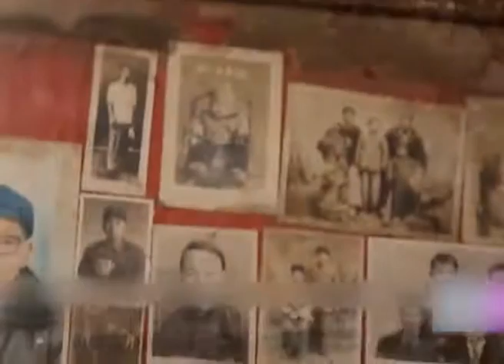皮影戏承载了百岁老人的爱情，把这份感情延续下去，这是文化瑰宝